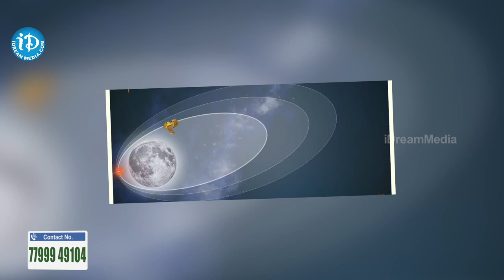Chandrayaan 3 Spacecraft Gets Closer To Moon’s Surface @ISRO జాబిల్లికి మరింత చేరువైన చంద్రయాన్‌-3‌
Chandrayaan 3 Spacecraft Gets Closer To Moon’s Surface @ISRO జాబిల్లికి మరింత చేరువైన చంద్రయాన్‌-3‌ | iDream Kurnool

iDream Kurnool News with focus On Latest News, Breaking News and Updates to its Viewers. Its providing Coverage of Business News, Celebrity News, Political News, National News and Entertainment.